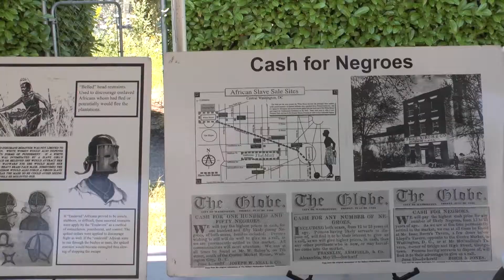King County's Juneteenth Celebration 2018